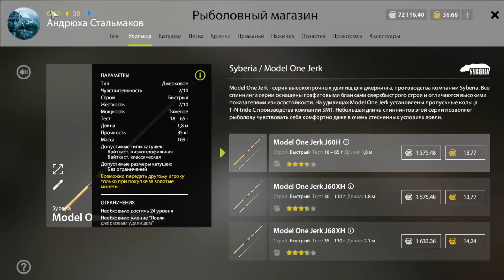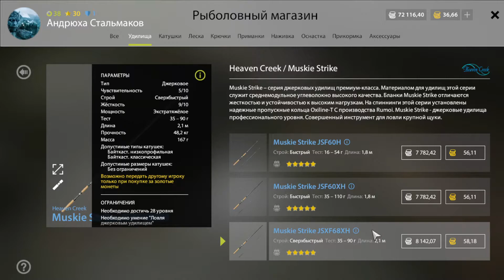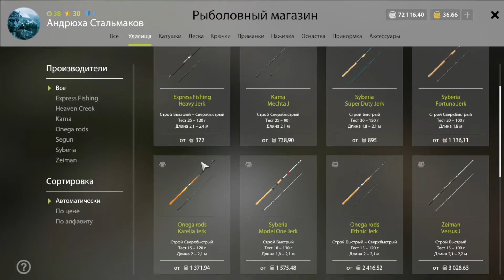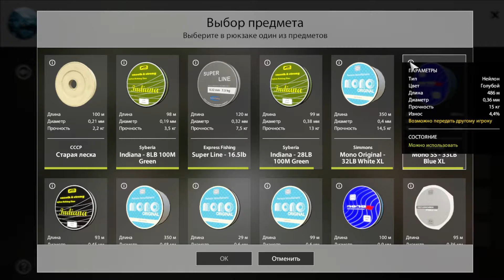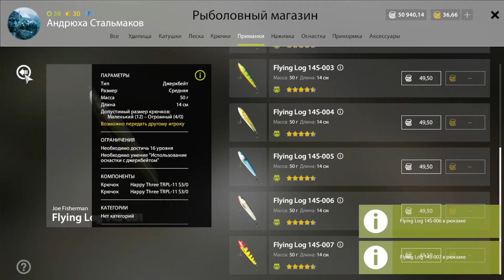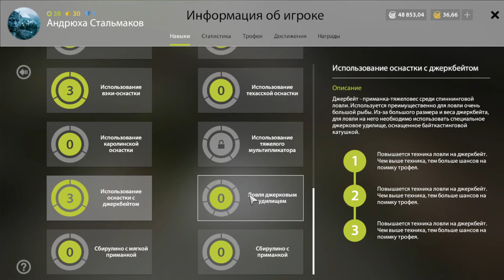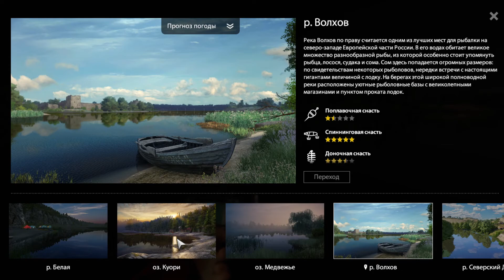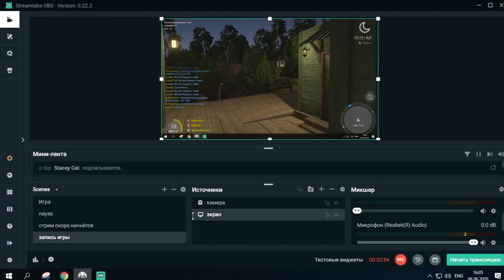Покупаю джерковое удилище. Русская рыбалка 4.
Покупка джеркового удилища Segun Ultima J-F72HHH.
Ставим ❤ Подписываемся на канал,друзья! ✔